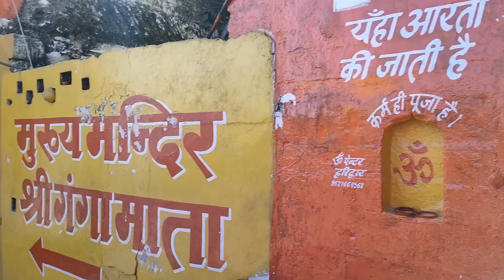हर की पौड़ी में सफाई चालू | Har Ki Pauri Haridwar | Haridwar New Video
Dosto aaj ki is video me mai aapko har ki pauri haridwar me chal rahi safayi ke drishya aur har ki pauri ke taja drishya bhi dikhaunga.

Haridwar Video
Har Ki Pauri ki safayi

haridwar
haridwar darshan
haridwar yatra
haridwar tourism
moti bajar har ki paudi
Hotel in haridwar
best place to stay in haridwar
budget hotel in haridwar
hotel near har ki pauri
cheap and best hotel in har ki paudi
rishikesh tour plan
rishikesh best tour plan
gita bhavan
rishikesh darshan
tourist place of rishikesh
rishikesh street food
rishikesh food
chotiwala,

Haridwar Video
haridwar new video
haridwar today video

haridwar vlog
haridwar new vlog
har ki pauri
haridwar ganga jal hua saaf
haridwar ganga ji aarti